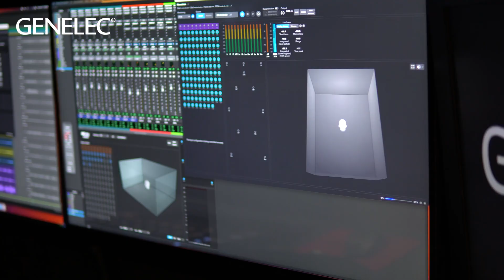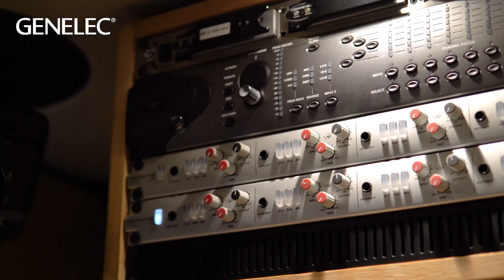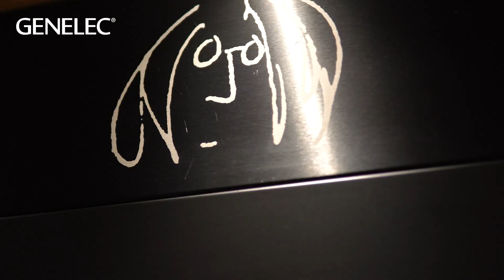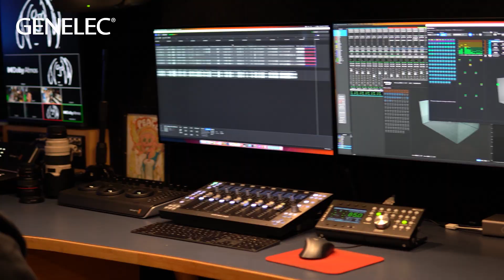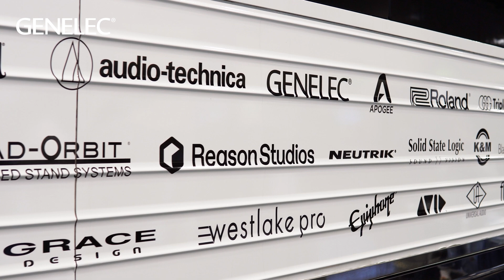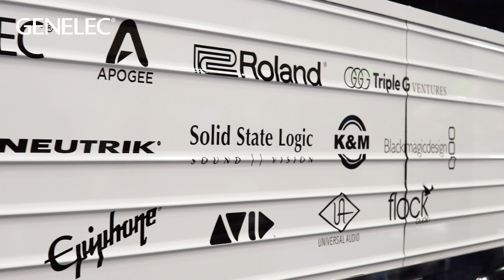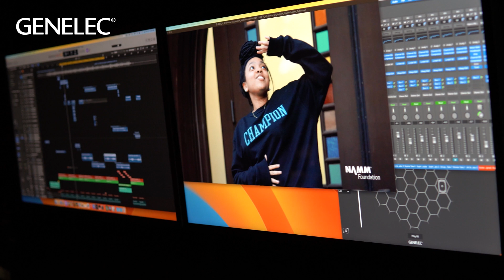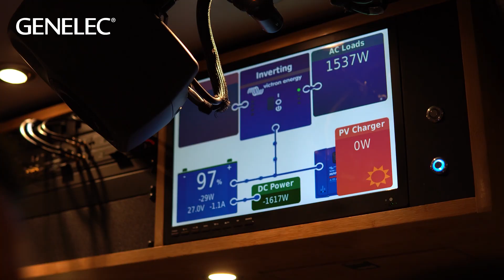They Built a State of the Art 7.1.4 Dolby Atmos Studio on a Tour Bus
The John Lennon Educational Tour Bus recently successfully installed a Dolby Atmos®-certified 7.1.4 monitoring system composed of Genelec Smart Active Monitors™. Included in this setup are Genelec 8341As for LCR and surrounds, 8320As for ceiling channels, and a 7360A subwoofer. This system joins other Genelec monitors already in use on the bus.

The  bus is mobile studio dedicated to providing young people, communities and schools with free events, workshops, interactive experiences, and hands-on opportunities to produce audio, video, and digital media projects.

00:00-01:31 Intro
01:32-02:08 Gear Shots
02:09- 5:05 The Atmos Studio
5:06 - 08:37 Educating Younger Generations
08:38- 13:58 Studio Tour
13:59-14:22 Touring the US
14:23 -14:46 Outro

Other partners of the Lennon Bus:
Dolby
Gibson
Triad-Orbit
Grace Design
Audio-Technica
Reason Studios
Westlake Pro
Neutrik
Epiphone
Apogee
Solid State Logic
Avid
Roland
NAMM
Universal Audio
K&M
Blackmagic Design